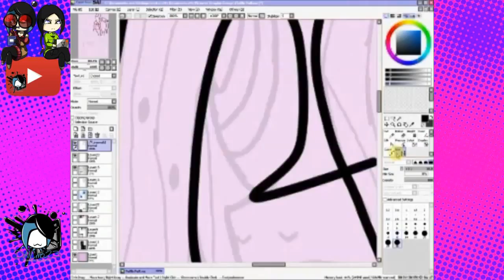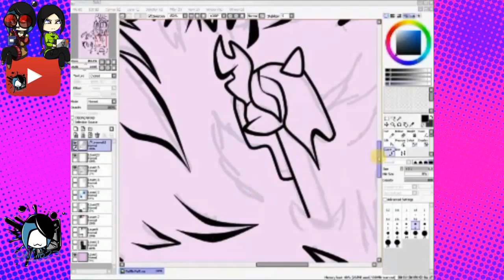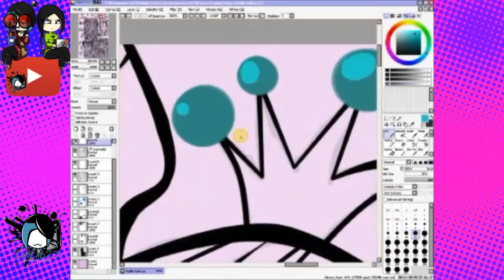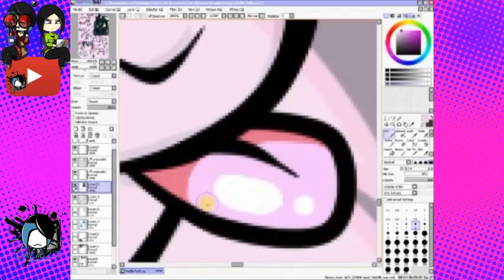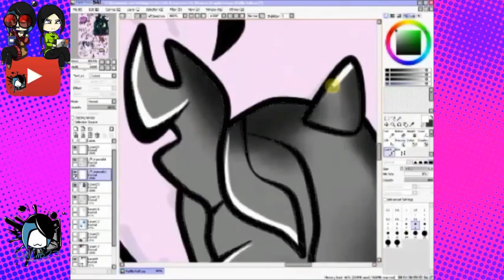[Speed Paint] Magical Furrr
You can find the fan art here!